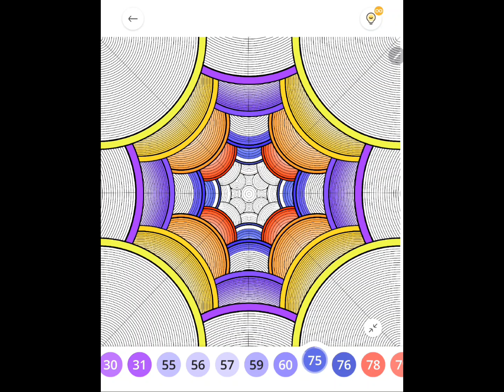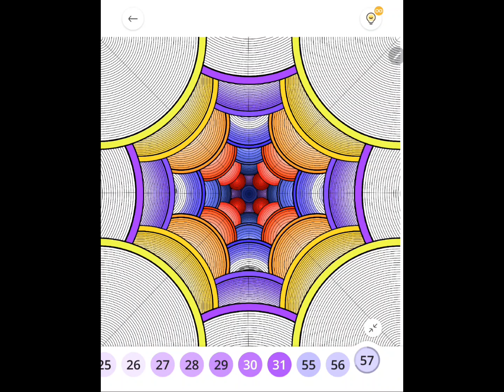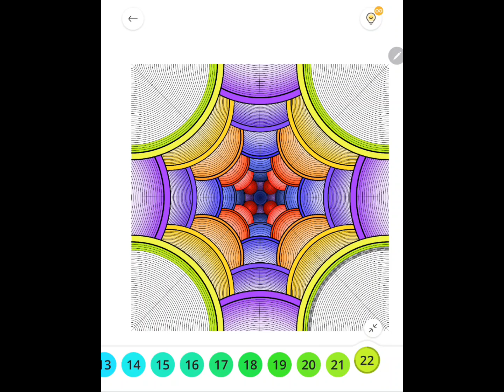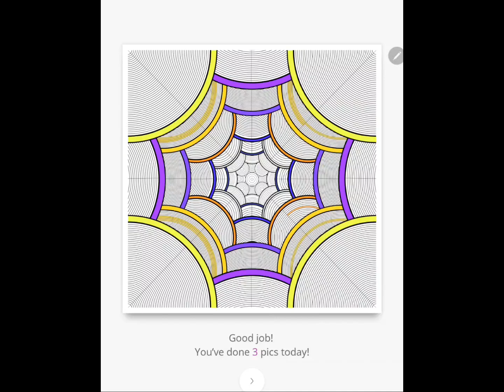Paint By Number [PBN]: #532